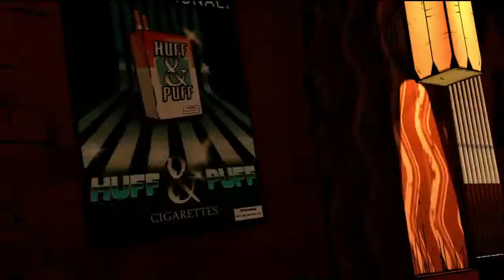The Wolf Among Us Ep: 01 "Faith" (8/8)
The Wolf Among Us is set 20 years before the events of the first issue of Fables. For many years many of the magical and mystical lands described in myth, legend, and folklore (known colloquially as "the homelands") have been occupied by an enigmatic tyrant known only as the Adversary. To escape the Adversary's marauding armies and totalitarian regime many creatures and characters known as "fables" fled to the mundane world and created an enclave known as Fabletown in colonial America, now located in modern-day Manhattan. To mask their presence from the native humans (referred to as "mundies") all non-human fables have to purchase an enchantment known as a "glamour" which allows them to appear human, or be relocated to a rural community known as "The Farm". The reformed Big Bad Wolf, Bigby Wolf, is the sheriff of Fabletown and is responsible for hiding the community from the wider world and enforcing its laws.